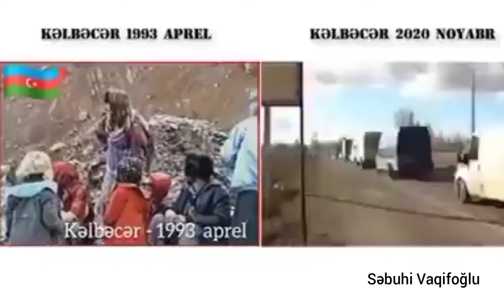Kəlbəcər 1993 - Kəlbəcər 2020